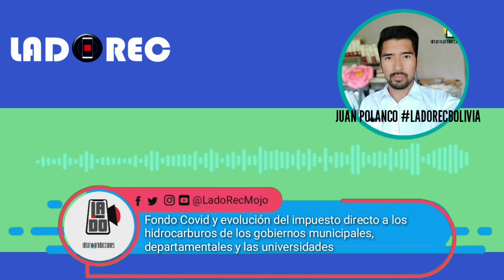Bolivia crea el Fondo Covid y libera los recursos del impuesto al hidrocarburo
El gobierno lanzó hoy el Fondo Covid y la liberación de recursos del Impuesto Directo a los Hidrocarburos (IDH) que serán destinados a los gobiernos subnacionales para la lucha contra la pandemia.
“Nuestro gobierno promulgó la ley de devolución del 12% de recursos del IDH a favor de las entidades territoriales. Confío en que los gobiernos departamentales y municipales administrarán con responsabilidad y transparencia estos fondos. El Fondo COVID transfiere a los municipios un monto total de 279 millones”, expresó la presidenta Jeanine Áñez desde su hogar.
Se prevé que al menos 340 municipios sean beneficiados con los fondos y optimicen su lucha contra la Covid-19.
La ley 1307, que instruye la devolución a los Gobiernos subnacionales y universidades hasta 200 millones de dólares del Impuesto Directo a los Hidrocarburos (IDH), que desde 2015 se les habían quitado.
Informa que los recursos del IDH serán utilizados para combatir la Covid-19

Informa J-Carlos Polanco